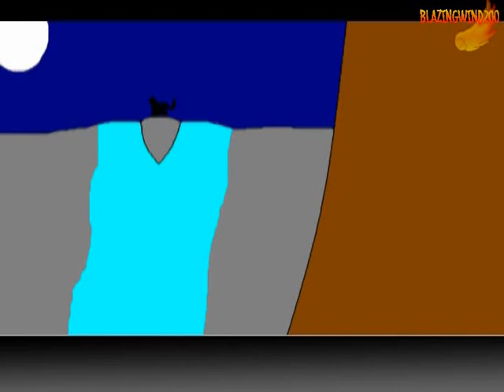My Old and my New Animations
Hi! I'm the original poster of this video, originally hosted on the YouTube channel BlazingWind200! I heard YouTube was going to start deleting old channels and since I lost the password to Blazingwind200 several years ago, I'm opting to archive my videos here.

Oof yes, yes... Hetalia music. I had a Hetalia phase.
Upload Date: May 9, 2012
View count: 1,363
Description:
I gathered some old and new animations on my computer and put them together. I only took off the short ones that I thought were better animated, which means still time is pretty low. My older animations are first, my newest ones are last. The song used is "Mein Gott" by Atsushi Kousaka. It is Prussia's (Hetalia) character song, and I thought it would be fitting to use the song sung by the awesomeness that is Prussia to express how awesome I feel for making these short animations, and seeing how much I've changed since I started. I do realize that the warrior cats characters are in the style of SSSWarriorCats, I was going to continue onto the next book for them. They did say, after all, that the use of their designs was allowed as long as you will not rip off their series.